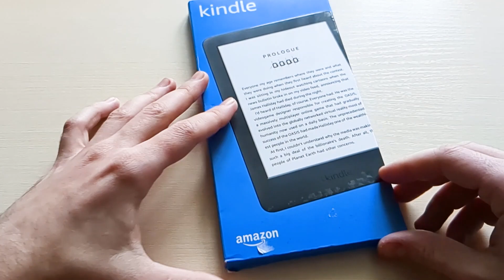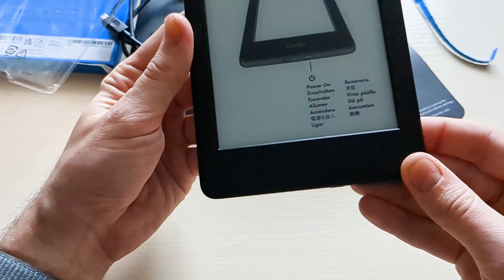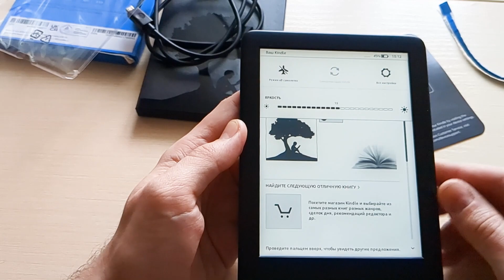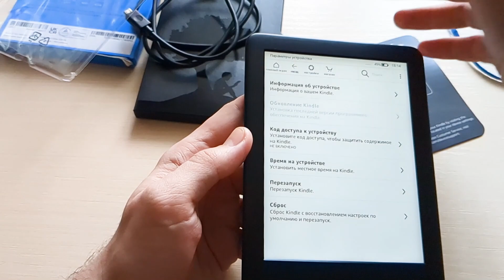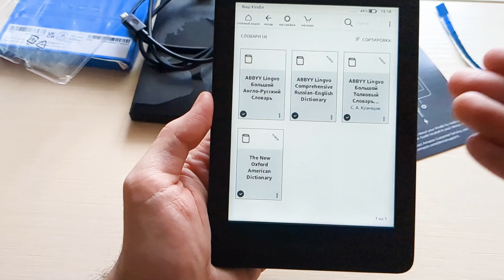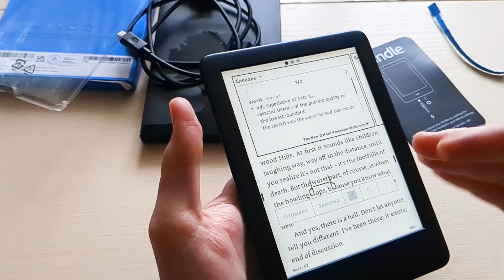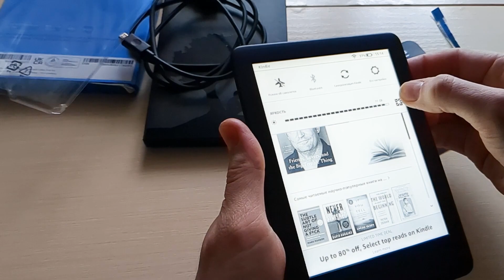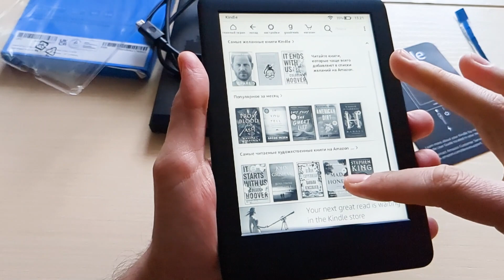shopservice.dp.ua электронная книга amazon kindle 10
ссылка на товар

характеристики:

Цвет

Дисплей
6 "
800x600 пикс / 167 dpi /
бумагоподобный (E Ink) / Pearl /
монохромный / 16 градаций серого /
сенсорный дисплей
подсветка

поддерживаемые форматы
форматы электронных книг - AZW3, AZW, TXT, PDF, MOBI, PRC
форматы фото / видео - JPEG, GIF, PNG, BMP

аппаратная часть
операционная система - Linux
оперативная память (RAM) - 512 МБ
встроенная память 8 ГБ / 7 Гб доступно пользователю /

передача данных
передача данных - Wi-Fi 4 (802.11n)
bluetooth
microUSB

мультимедиа
мультимедиа - встроенный браузер
голосовое чтение / VoiceView /

общее
материал корпуса - пластик
размеры (ВхШхТ) - 160x113x8.7 мм